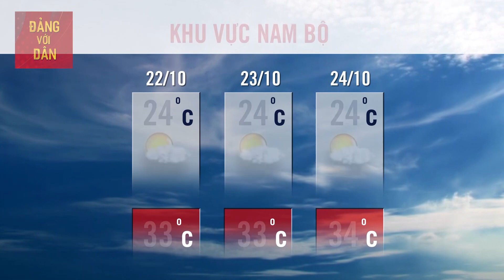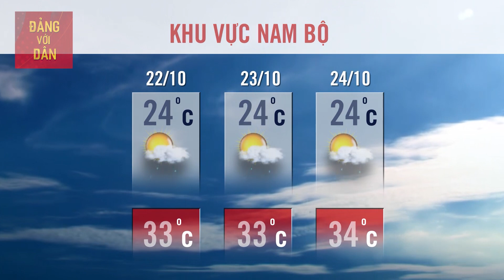Dự báo Thời Tiết Hôm Nay 22/10: Bản tin dự báo thời tiết trong 3 ngày tới mới nhất trên cả nước